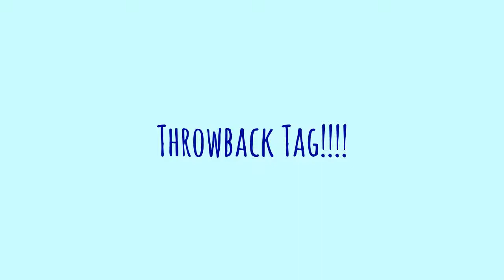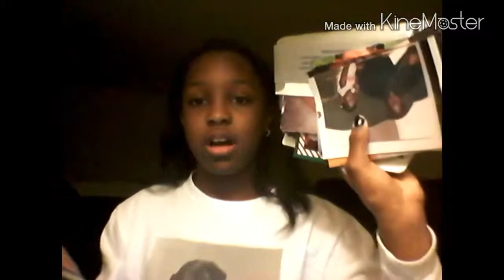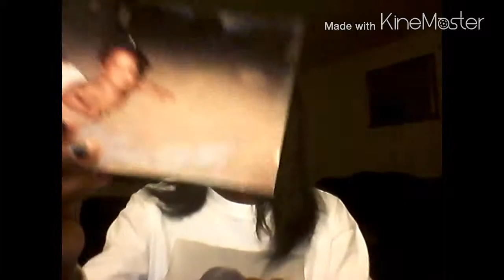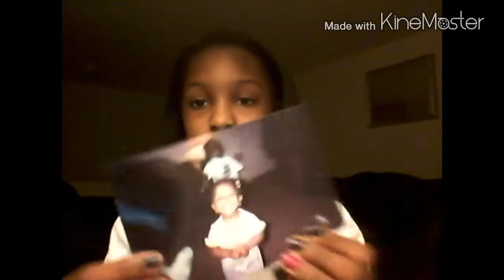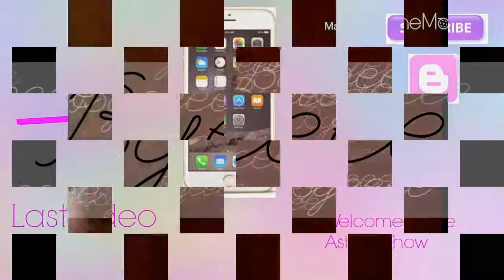♡Throwback Tag♡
So,hi guys today I thought to do a Throwback Tag.
Like my new Endslate (I used Picmonkey)
Do you want a tutorial for how to edit my thumbnails and videos?